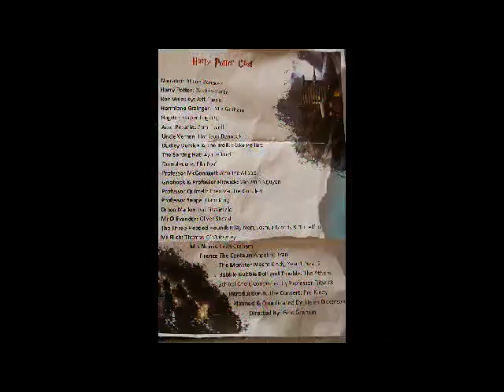Athena low res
Every student in the school at Newtown was involved in this production